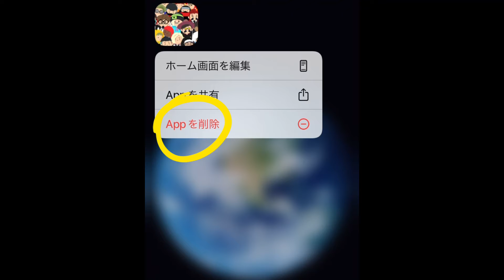【一緒に遊ぼう】解決 アプリが開けない人へ【PlayTogether】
この方法でアプリは開けるはず！！
ニンニクハンターチャンネルではみなさんの悩みを解決できるような
チャンネルを目指していますのでお悩みはいつでもコメント欄に記入してね

一緒に遊ぼうの有益な情報になりますのでぜひご覧ください

ニンニクハンターチャンネルでは一緒に遊ぼうの最新情報をどんどんあげていきますのでチャンネル登録と高評価よろしくお願いします。
ninnikuhunter
Thợ săn tỏi